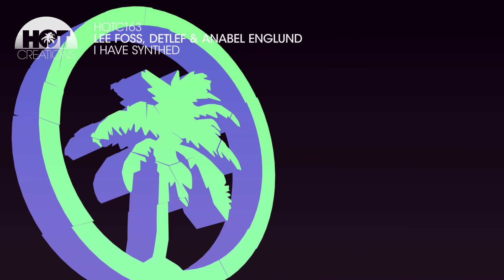Lee Foss, Detlef & Anabel Englund - I Have Synthed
|| OUT NOW ||

Two Hot Creations titans will team up with a renowned singer-songwriter next month, as Lee Foss, Detlef and Anabel Englund collaborate on the two-track Thunder & Lightning. Set for release on 20th November, the EP marks the trio’s debut collaboration and sees Lee and Anabel return to the label for the first time in six years.

Thunder & Lightning sets the tone, with hard-hitting drums residing atop a subtle underlying bassline. Anabel’s stunning vocals soon stir up feelings of intensity and resilience, before the infectious kick-hat backbone comes back in to form an emotive, dancefloor cut. I Have Synthed completes proceedings in a manner reminiscent of its title, featuring synth-heavy groove, acid-twinged bass and Anabel’s enigmatic vocals once more.

An eminent figure in Hot Creations’ musical history, USA mainstay Lee Foss has been a figurehead of contemporary house for nearly a decade. In recent times, his Repopulate Mars label has welcomed an array of globally-loved artists including Michael Bibi, Sonny Fodera and more besides, whilst also championing new talent from producers such as Deeper Purpose and Ben Hemsley. House heavyweight Detlef has amassed a worldwide following in a career spanning nearly a decade. A previous Beatport Number 1 record holder for Swagon, this year marked a particularly special milestone with the launch of his own label, Issues. Such a feat simply adds to the Greek-natives illustrious reputation, having cemented his place in electronic music with stunning releases on the likes of Hot Creations, Repopulate Mars, Relief and Moon Harbour to name a few. Anabel Englund has had a huge year with a #1 US dance record for 8 weeks in a row, So Hot (MK & Nightlapse Remix).

She currently has a solo release, Picture Us sitting in the top 10 in Dance Music Radio with support from many major players including SIRIUSXM Diplo's revolution, iHeartRadio, Music Choice, Pride Radio, Dance Factory Chicago, Nexus Radio and more. With over 1.3 million monthly Spotify listeners & a mass of 14 million streams on Spotify alone. In addition to this, she also has her first debut album coming out December of this year.

TRACK LISTING
A. Thunder & Lightning
B. I Have Synthed